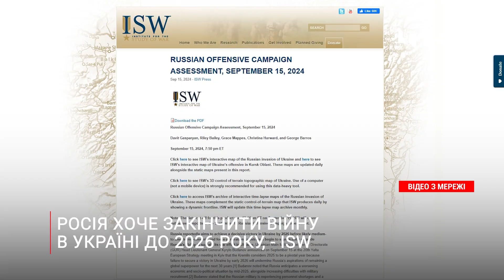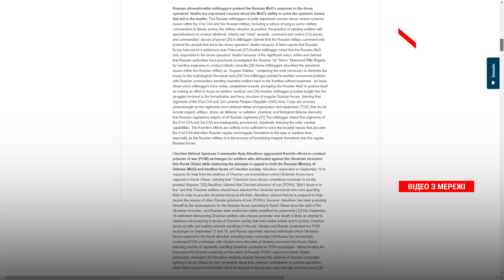Нова мобілізація і закінчення війни: що прогнозують аналітики на найближчий рік?